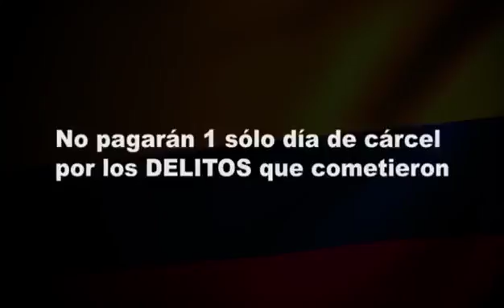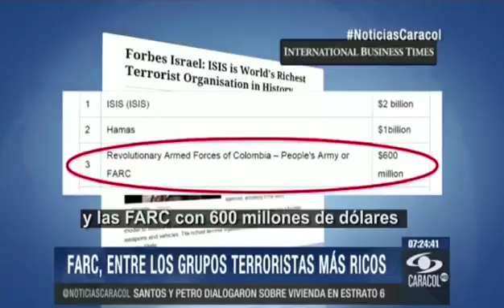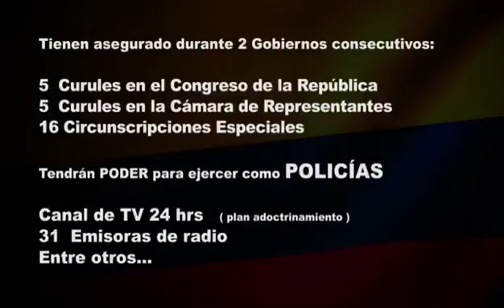Las joyitas. Se les cree? Que desfachatez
Video de ORLANDO Peñaloza PEÑALOZA